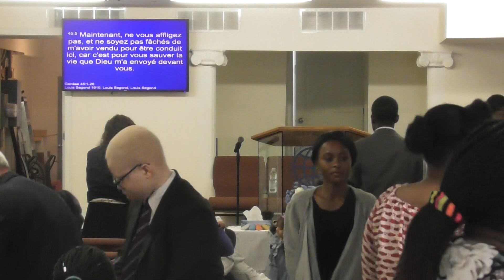JOSEPH (QU'EST CE QUE TU AS À L'INTÉRIEUR?) - PASTEUR DIEUDONNÉ KAHOZI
DIMANCHE 30 JUIN 2019 À L’ÉGLISE PENTECÔTISTE UNIE DE L'EST

NOS EGLISES:

          1375 POIRIER, SAINT-LAURENT, H4L 5K7

           8729 HOCHELAGA, H1L 2M8.

           3674 ONTARIO EST, H1W 1R9.